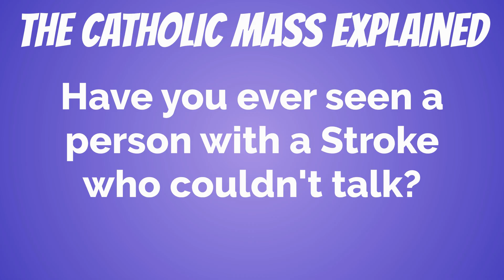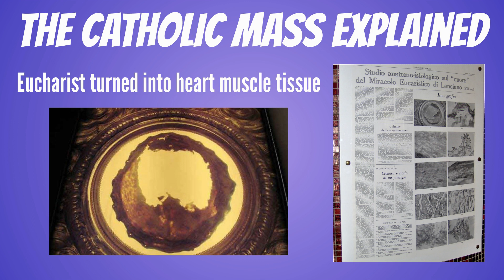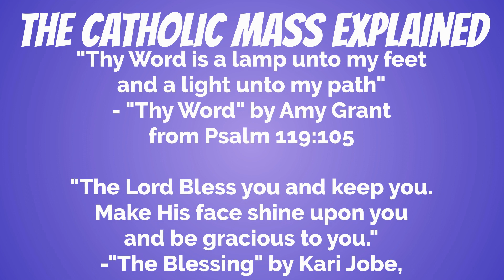5 Good Reasons Why We Should Sing During Mass | The Catholic Mass Explained Series.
Here's a unique perspective on why we should sing during Mass.  We hope that by approaching it this way, you will remember how important music is to building up the Body of Christ.  And we hope that it will move souls to lift up our hearts in worship during Mass.  As a friend of ours once said, "Our voices belong to God.  We are just lifting it back up to Him."

Timestamps:
00:00 Why should we sing during the Catholic Mass?
00:13 Melodic Intonation Therapy for Aphasia
00:24 Humans are hard wired to respond to music.
00:48 Other parts of the Mass when we sing (aside from the Beginning of the Mass)
00:59 Music has Power to help us feel God's presence
01:13 Compare Reading the Lyrics versus Singing the Lyrics of Amazing Grace
01:44 Interesting Fact on the Eucharistic Miracle of Lanciano
01:54 Music has the Power to help us Remember God's Words and Promises
02:12 Contemporary Christian Songs have words lifted from Sacred Scripture
02:31 The Word of God is the Sword of the Spirit (Ephesians 6:17)
03:00 God is Faithful to His words
03:15 To Sing is to Pray Twice
03:30 Let the Power of Music guide us back to the Heart of Worship.